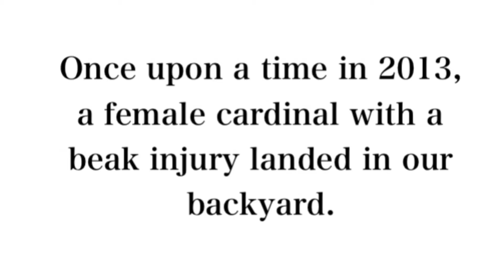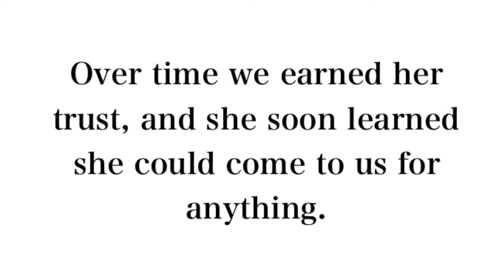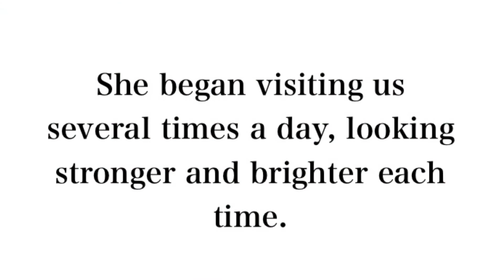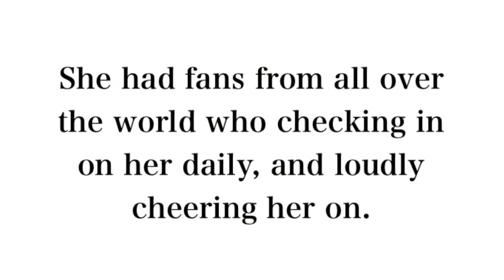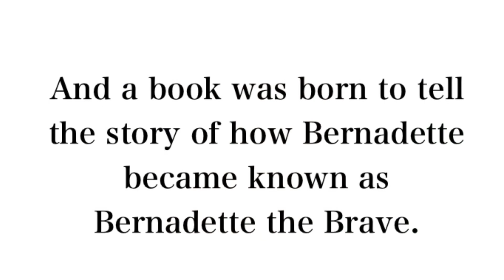Bernadette the Brave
Author Visit Media